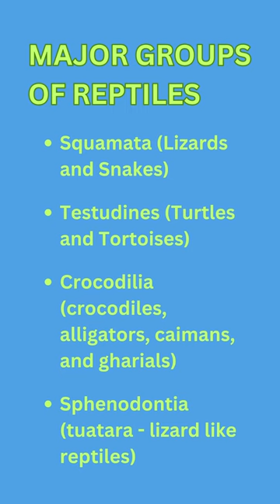What are Reptiles? Learn about Reptiles and their examples - Vertebrate animals for Kids